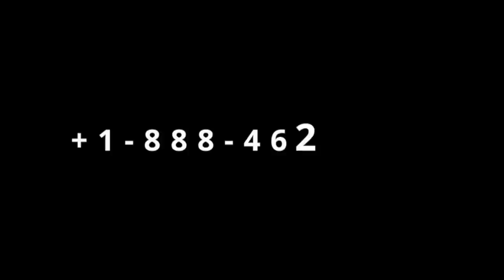Gingilchaa 29ffaa: Sabni ijaarame isa lubbuun jiru qofaaf miti Isa Lubbuun hin jirreef Gumaa Gaafata